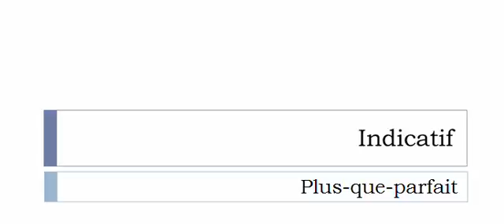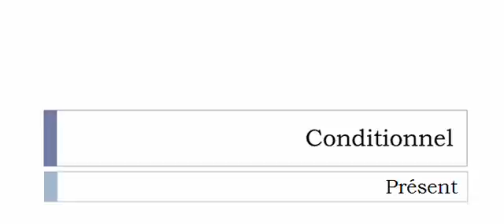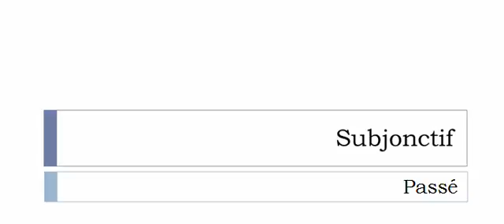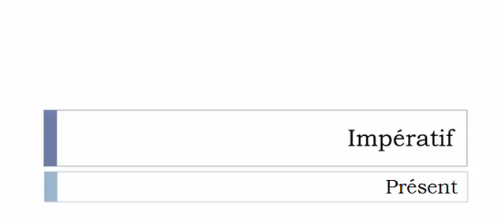Conjugate French verb # Embatre = Embatre